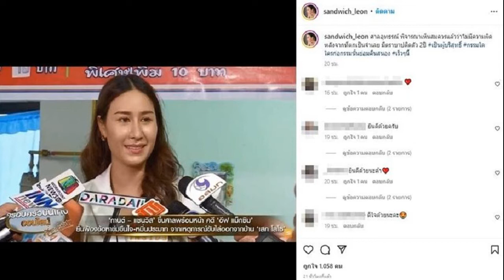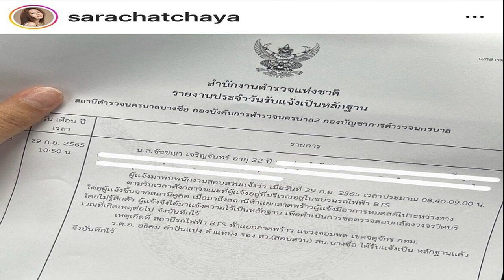ตราบาป2ปี แซนวิช ศาลชี้ไม่ผิด ลั่นกรรมคืนสนองเร็วๆนี้ อีฟ ซัดกลับระอุอีก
กรรมใดใครก่อกรรมนั้นย่อมคืนสนอง เร็วๆนี้ ตราบาป2ปี แซนวิช ลั่นศาลตัดสินไม่มีความผิด หลังจากตกเป็นจำเลย อีฟ ซัดกลับทันที อย่ามั่น โลกรู้ แต่เจ้าตัวไม่รู้
เป็นคดียืดเยื้อมานานเหมือนกัน ล่าสุด แซนวิช ปภาดา อดีตภรรยา เสก โลโซ โพสต์ภาพข่าว กานต์-แซนวิช ขึ้นศาลพร้อมหน้า คดี อีฟ แม็กซิม ยื่นฟ้องข้อหาข่มขืนใจ-หมิ่นประมาท จากเหตุการณ์ขับไล่ออกจากบ้าน เสก โลโซ
พร้อมแคปชั่นว่า ศาลอุทธรณ์ พิจารณาเห็นสมควรแล้วว่าไม่มีความผิด หลังจากที่ตกเป็นจำเลย มีตราบาปติดตัว 2ปี เป็นผู้บริสุทธิ์ กรรมใดใครก่อกรรมนั้นย่อมคืนสนอง เร็วๆนี้
งานนี้เดือดอีกแล้ว เมื่อ อีฟ อภิสร์ญา อดีตภรรยา เสก โลโซ อีกคน ก็ออกมาโพสต์ฟาดกลับอีกว่า เมื่อกฎแห่งกรรมมันทำงาน มักจะแรงกว่ากฎหมายเสมออย่ามั่น
ขณะที่มีคนเข้ามาคอมเมนต์ด้วยว่า งงงงงมาก ที่ว่าไม่ผิด เอาอะไรมามั่นใจว่าตัวเองไม่ผิดทั้งๆที่80%ต้องมีคนเห็นว่าอีฟอยู่กับพี่เขามาตั้งหลายปีแถมขอหมั้นกันที่ปารีสตอนพี่เขาป่วยก็มีแต่อีฟที่ดูแลอยู่คนเดียว คนโดนแย่งคู่หมั้น คนโดนงัดประตูถูกประจานนี้ไม่ได้รับความเป็นธรรมเลย แต่กรรมก็ตามไวอยู่นะ อีฟอยู่แบบสวยๆแบบนี้แหละ โดย อีฟ ก็คอมเมนต์ตอบด้วยว่า ทุกคนรู้ โลกรู้ แต่เจ้าตัวไม่รู้